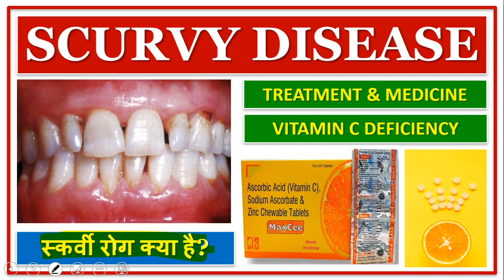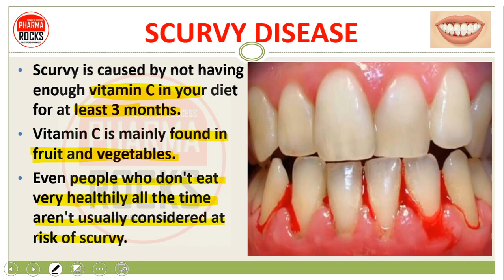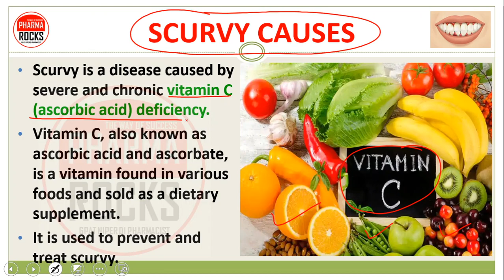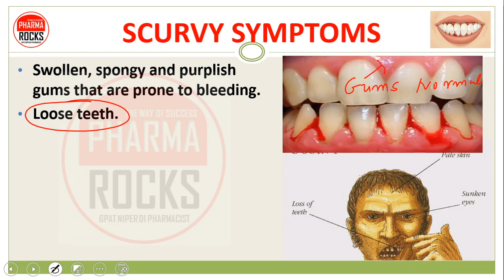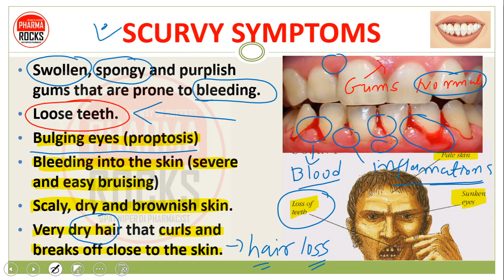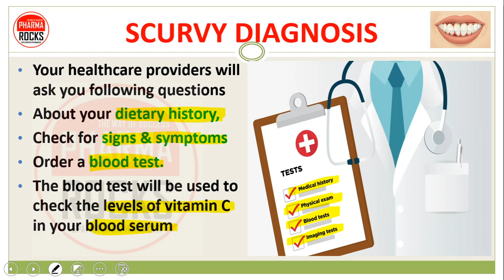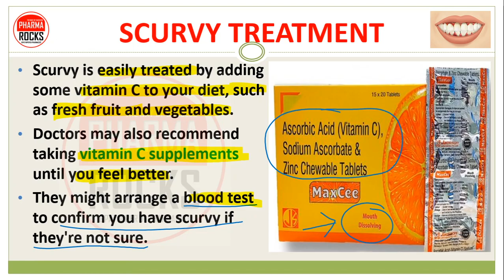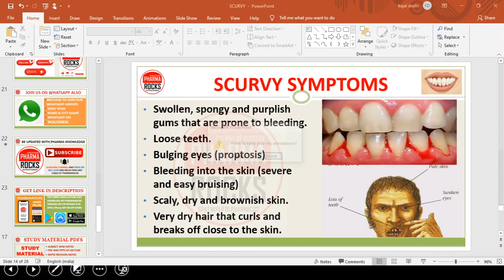SCURVY DISEASE | स्कर्वी रोग क्या है? VITAMIN C DEFICIENCY | SIGN & SYMPTOMS | TREATMENT & MEDICINE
SCURVY DISEASE | स्कर्वी रोग क्या है?
Scurvy is caused by not having enough vitamin C in your diet for at least 3 months.
Vitamin C is mainly found in fruit and vegetables.
Even people who don't eat very healthily all the time aren't usually considered at risk of scurvy.

SCURVY CAUSES
Scurvy is a disease caused by severe and chronic vitamin C (ascorbic acid) deficiency.
Vitamin C, also known as ascorbic acid and ascorbate, is a vitamin found in various foods and sold as a dietary supplement.
It is used to prevent and treat scurvy.

SCURVY SIGN AND SYMPTOMS
Swollen, spongy and purplish gums that are prone to bleeding.
Loose teeth.
Bulging eyes (proptosis)
Bleeding into the skin (severe and easy bruising)
Scaly, dry and brownish skin.
Very dry hair that curls and breaks off close to the skin.

SCURVY DIAGNOSIS
Your healthcare providers will ask you following questions
About your dietary history,
Check for signs & symptoms
Order a blood test.
The blood test will be used to check the levels of vitamin C in your blood serum

SCURVY PREVENTION
Scurvy can be prevented by a diet that includes vitamin C-rich foods such as amla, bell peppers (sweet peppers), blackcurrants, broccoli, chili peppers, guava, kiwifruit, and parsley.
Other sources rich in vitamin C are fruits such as lemons, limes, oranges, papaya, and strawberries.

SCURVY TREATMENT
Scurvy is easily treated by adding some vitamin C to your diet, such as fresh fruit and vegetables.
Doctors may also recommend taking vitamin C supplements until you feel better.
They might arrange a blood test to confirm you have scurvy if they're not sure.

VITAMIN C CHEWABLE TABLETS 500 MG
SCURVY TREATMENT VITAMIN C SYRUP

👨🏼‍🏫 LEARN IN DETAIL HERE
Causes of scurvy
Pathophysiology of scurvy
Sign & Symptoms of scurvy
Diagnosis of scurvy
Management of scurvy
Treatment & Medicines of scurvy

ASSISTANT PROFESSOR
FOUNDER PHARMAROCKS
PHD SCOLAR (GTU AHMEDABAD)

📚 STUDY MATERIAL
👨🏼‍🏫 VIDEO LECTURE
📊 TEST SERIES

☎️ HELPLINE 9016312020